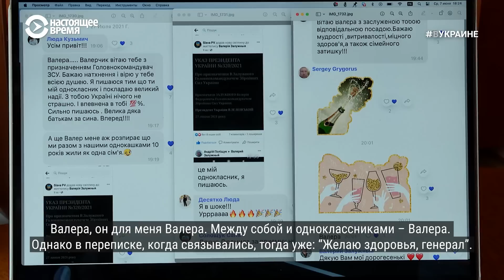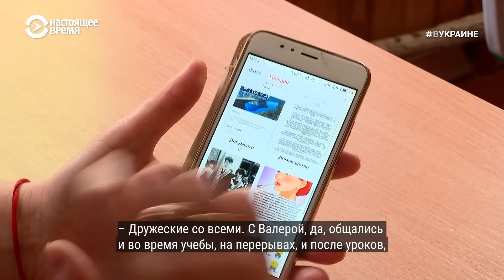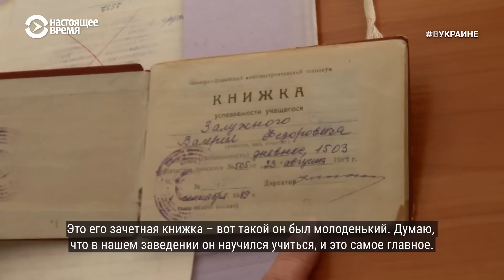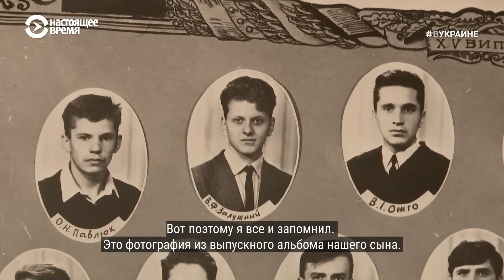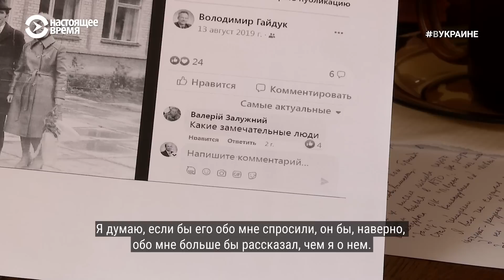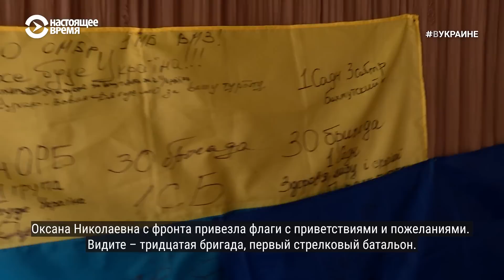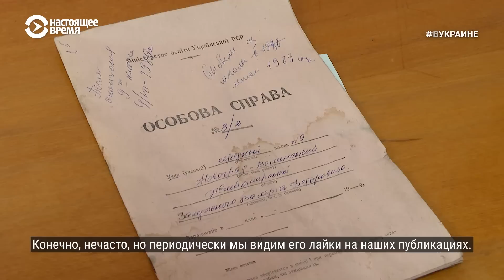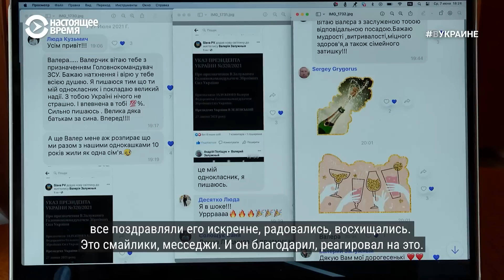Кто такой генерал ВСУ Валерий Залужный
Городок Звягель Житомирской области, до недавнего времени известный как Новоград-Волынский, – родина выдающейся украинской поэтессы Леси Украинки. Однако с началом большой войны он прославился еще и тем, что тут появился на свет и вырос главнокомандующий Вооруженными силами Украины Валерий Залужный. Здесь он закончил школу, колледж и принял решение стать военным. Несмотря на занятость, генерал до сих пор приезжает на малую родину, где живут его учителя, друзья и родственники, с которыми он поддерживает теплые отношения. Популярное в Украине граффити "С нами Бог и атаман Залужный" приобретает здесь особое значение, ведь в местной церкви за его здоровье ставят свечки. Жители города своим почетным земляком невероятно гордятся, а одноклассники мечтают о встрече – после победы.